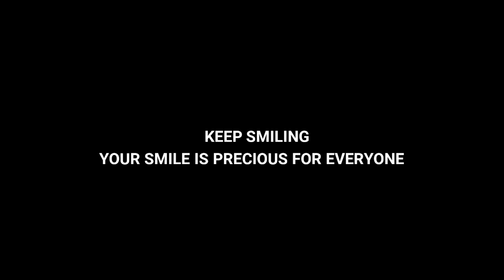Maine Jise Abhi Abhi Dekha Hai | Professor Teddy | Karan Nawani | Fingerinsect | Video For Kids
Hello Everyone 👋🏻
I am Shashank Vishwakarma
Also Known as Fingerinsect Shashank

I just Created a New Series called
" PROFESSOR TEDDY "
In which I am trying to make alive this non living teddy through my ART.
My main ambition is to bring a little smile on everyone's face.
So what are you waiting for??? Do Spread this video.
Show this clip to your friends, kids, Mother, Father, Brother, Sister, Nani, Dadi, Chacha, chachi, Kaka, kaki, boyfriend, girlfriend, kamwali, gharwali, baharwali, Sab ko khush kroo koi dukhi ni rhna chahiye.